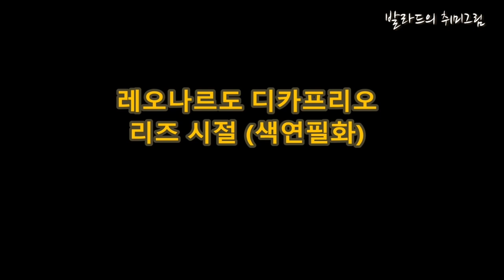레오나르도 디카프리오 꽃미모 리즈시절(색연필)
레오나르도 디카프리오 꽃미모 리즈시절을
색연필로 그려보았어요.^^

             바흐 - 프렐류드 다단조
             바흐 - 미뉴에트 나단조
             연주자 : 발라드